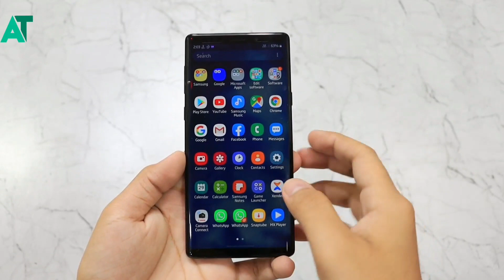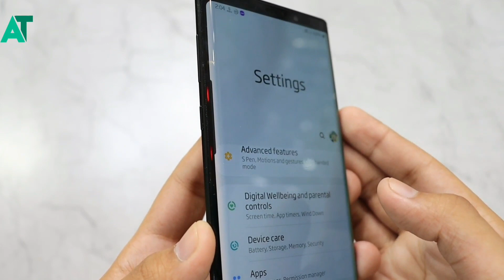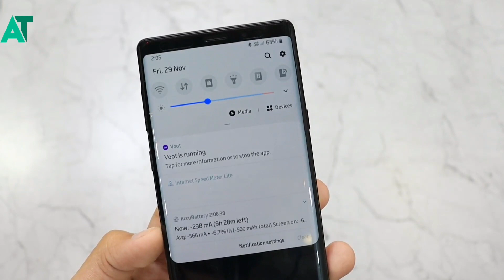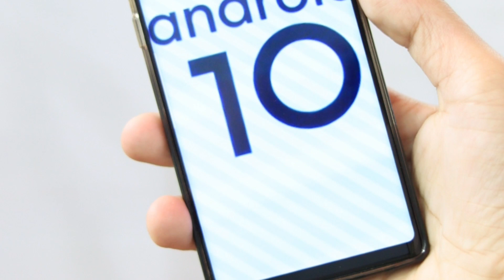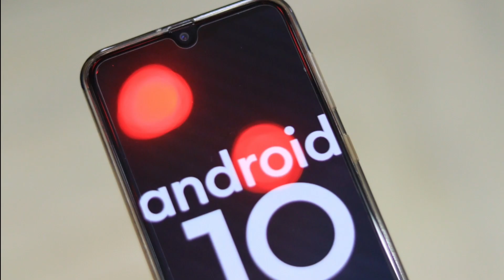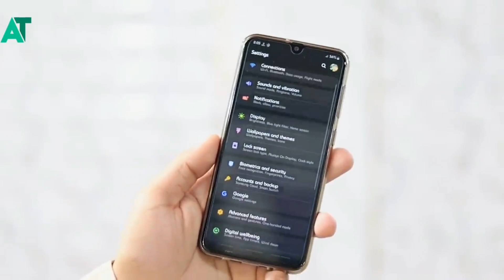Samsung A series getting Android 10 update very soon A50, A70, A30, A50s, A70s🔥🔥